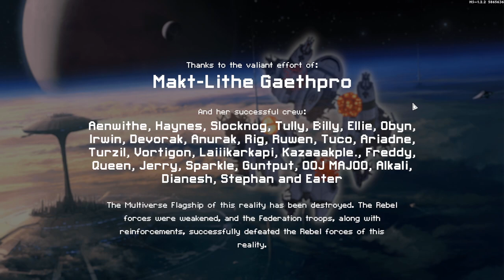4:20 FTL: Multiverse Speedrun (Wither's Crewser)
Unfortunate lag near the end of the run and still had a few fumbles, but much better than the previous run. Sub 4 seems possible, might try not using the magic hat altogether and just relying on RNG for sector generation.